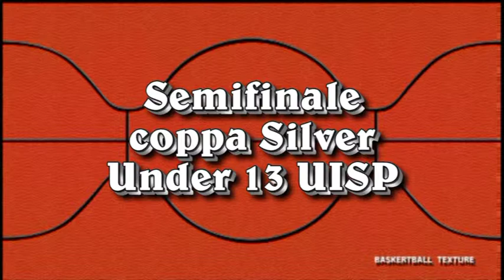Arese- Brugherio under 13 semifinale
i nostri ragazzi giocano una partita perfetta  e raggiungono la finale
con Melegnano per la coppa uisp silver